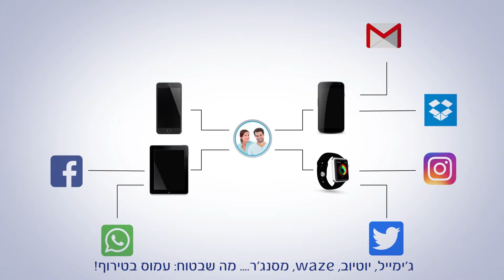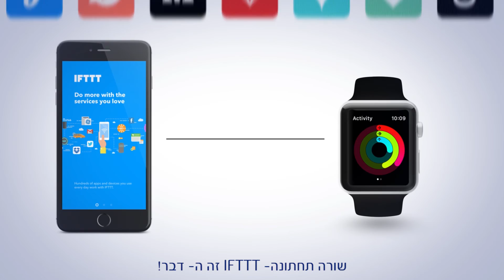סרטון תדמית בזק